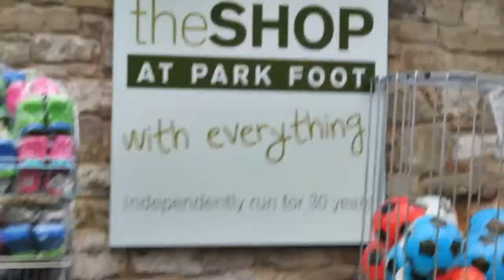DISTRICT L DAY 2 - 2018